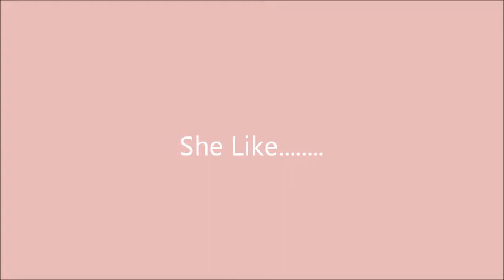She Like by: Anthony"Da Psych-Dr" Curry starrin' Mz. Corvette